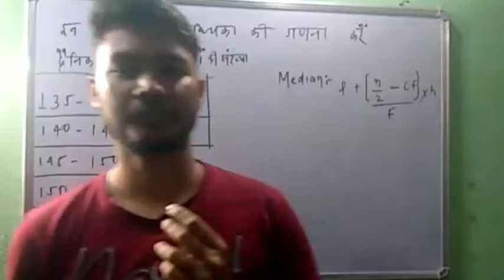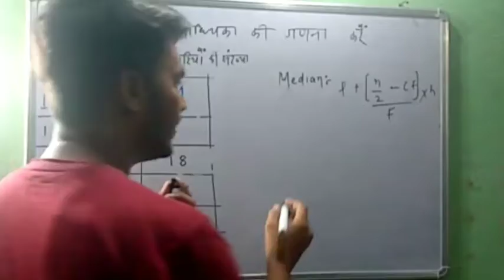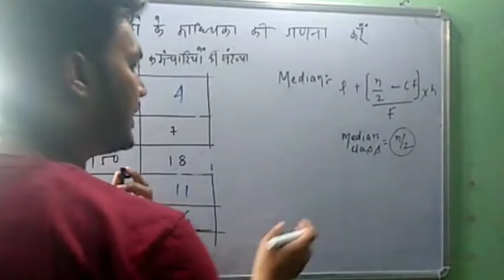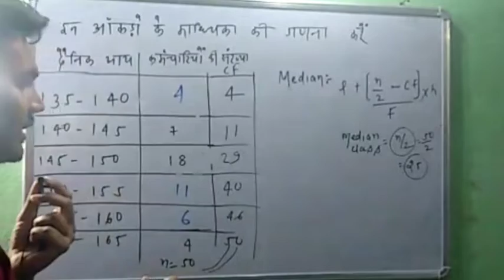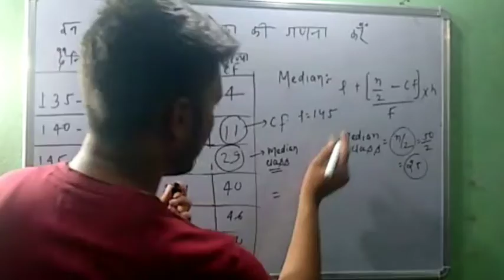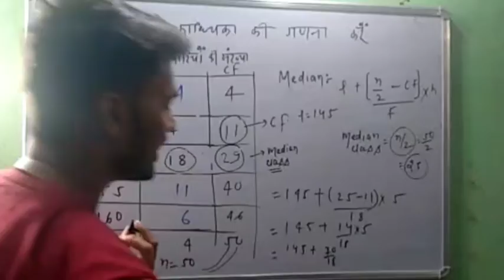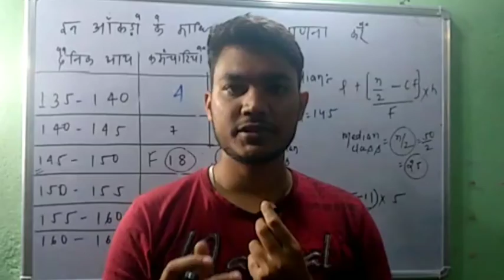Median(मध्यिका) of frequency table | statistics || cumulative frequency | study icon education